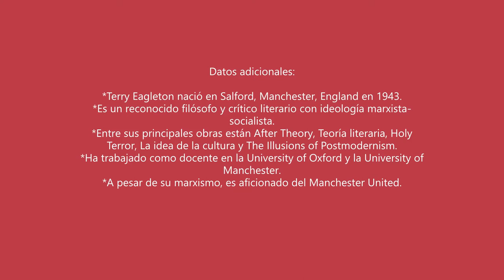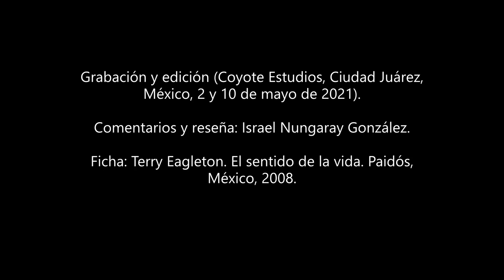Libro: Reseña de 'El sentido de la vida' (Terry Eagleton)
En 'El sentido de la vida', Terry Eagleton aborda la falta de profundidad en ciertos temas, incluido el significado de la vida, que la modernidad 'líquida' (a la Zygmunt Bauman) pasa por alto. Cheers.